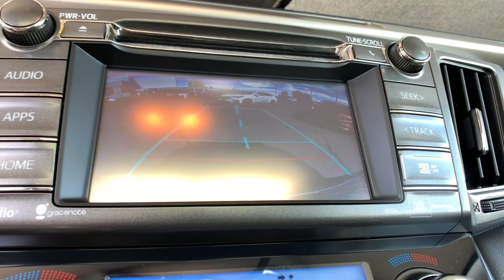2014 Toyota RAV4 Denver, Aurora, Centennial, Parker, Highlands Ranch, CO 19380A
Black Used 2014 Toyota RAV4 available in Denver, Colorado at Mile High Acura. Servicing the Aurora, Centennial, Parker, Highlands Ranch, CO area.

New Price! Clean CARFAX.brbrLOW MILES! CLEAN CARFAX LEATHER NAVIGATION/GPS/NAV SUNROOF/MOONROOF BACKUP CAMERA HEATED SEATS KEYLESS ACCESS w/PUSH BUTTON START RAV4 Limited 4D Sport Utility 2.5L 4-Cylinder DOHC Dual VVT-i 6-Speed Automatic AWD Black.brbrReviews:br  * If youre shopping for a compact SUV with good cargo space a car-like ride and a low sticker price the 2014 Toyota RAV4 is worth a look. Audio buffs will love the straightforward Entune audio system that includes apps and Bluetooth audio streaming. Those seeking an all-electric SUV will only find it in the 2014 RAV4 EV. Source: KBB.combr  * Roomy interior for people and cargo; strikes a good balance between ride comfort and sure-footed handling. Source: Edmundsbr  * The 2014 RAV4 captures the spirit of freedom that began with the original RAV4 yet breaks new ground in refinement practicality and technology. With expressive styling and a roomy comfortable interior RAV4 is decidedly refined but with agile handling and all-weather capability. The traditionally mounted spare now resides under the cargo floor so that the RAV4 now has a true liftgate opening up instead of out. Opt for the RAV4 Limited and youll get a power liftgate with jam protection that even offers height adjustment. From its efficient engine to its new 6-speed automatic transmission and updated suspension RAV4 is every bit a drivers machine. Its now available with the all-new Dynamic Torque-Control All-Wheel Drive system. It improves handling by distributing power from front to rear and manages the vehicles braking system from side to side for maximum control on a variety of surfaces. RAV4s standard 2.5-liter 4-cylinder DOHC engine produces 176 horsepower along with 172 lb.-ft. of torque to make short work of long roads. Treat your friends and family like first-class passengers. With the pull of a handle they can recline the rear seatbacks and enjoy the ride. Even with all the leg room offered by RAV4s interior theres still plenty of room for your gear. In fact you can stow up to 38.4 cubic feet of cargo with the rear seatbacks in their upright position. You can even fold the second-row seats in seconds by pulling the handle up and lower the seatbacks to create a wide flat load space with 73.4 cubic feet of cargo capacity. Optional features now include Blind Spot Monitoring with Rear Cross-Traffic Alert which provides audible and visual cues when the RAV4 detects oncoming traffic. The available Smart Key fob allows you to lock and unlock the doors and liftgate with one touch and start the vehicle with the push of a button Display Audio with Navigation and Entune 11 JBL GreenEdge speakers in seven locations with a subwoofer and amplifier. Source: The Manufacturer SummarybrbrbrLocated in Denver CO and also serving Aurora Parker Highlands Ranch Castle Rock Littleton Lakewood Englewood Lone Tree Boulder Colorado Springs Fort Collins Centennial and Golden. All prices include Dealer and Handling of $599.